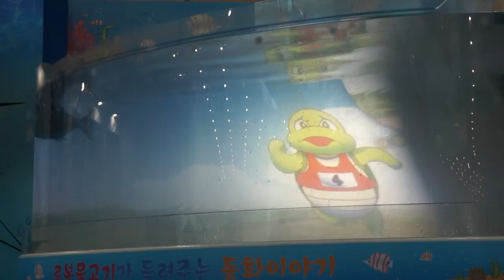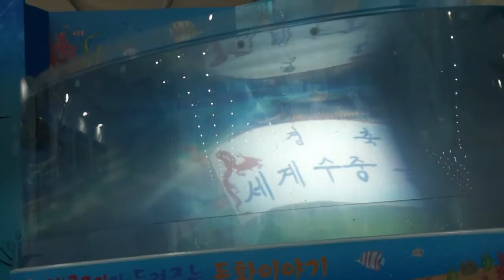정민이 정현이 부산나리드 (부산 국립과학관 견학)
많은 콘텐즈(content)를
공유합니다.